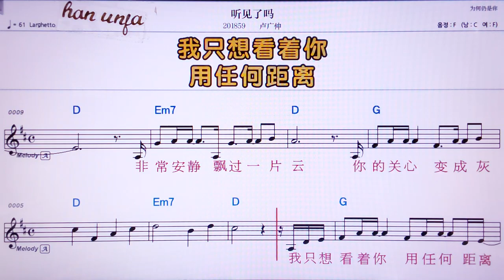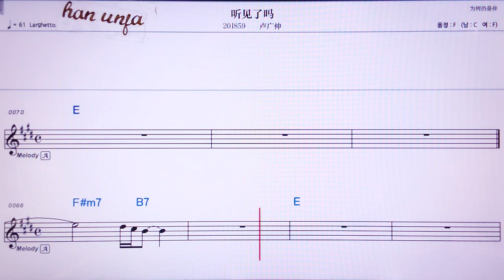💖팅찌앤러마/루꾸앙쭝 👍MR,노래방, 가라오케, 악보, 코드, 가사 ,Karaoke,반주